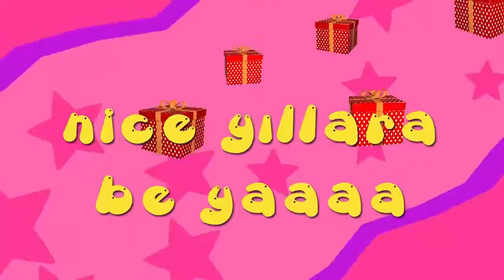İyi ki doğdun ELÇİN - İsme Özel Roman Havası Doğum Günü Şarkısı (FULL VERSİYON)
İstediğin isimle elçinm günü, kına, düğün ve aşk şarkısı almak için hemen TIKLA.

A BE EPPİ BÖRTDEY ELÇİN
İYİ Kİ DE DOĞDUN ELÇİN
NİCE YILLARA BE YAA ELÇİN
EPPİ EPPİ BÖRTDEY ELÇİN

Elçinmgünü, düğün, kına...